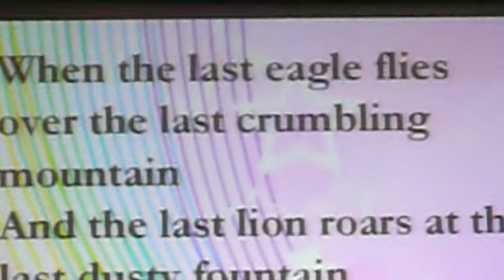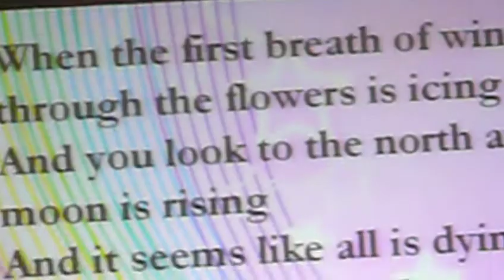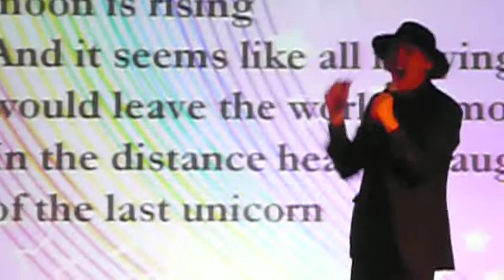Johannes Grenzfurthner: Wikileaks Ballet | Closing Ceremony HOPE 2010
Johannes re-enacts the Wikileaks (Applebaum/Lamo) 'controversy' via song and dance at HOPE 2010